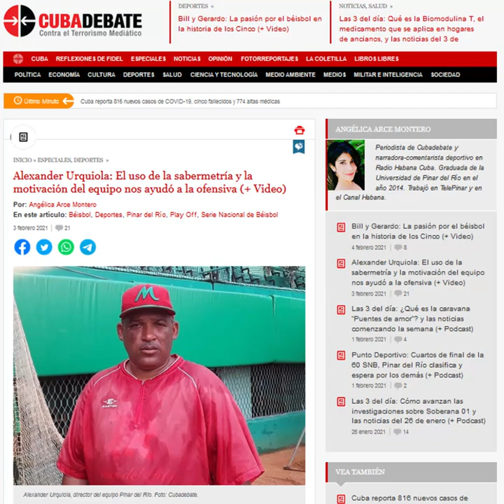Punto Deportivo: ¿Cómo quedará la escena lista para la postemporada?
Hay dos equipos definidos para las semifinales de la pelota cubana. Pinar del Río y Granma, se enfrentarán una vez que se reanude la 60 SNB. Aunque es aún temprano para hacer pronósticos, y aún no han sido reforzados, algunas claves de este cotejo en el siguiente comentario.